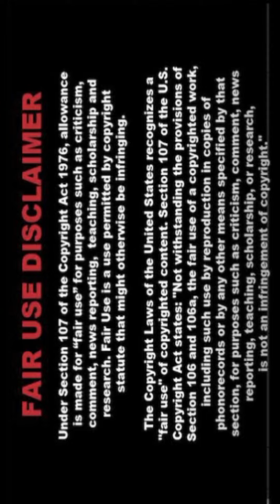💜💚 [4K] Real Indian AI Art Lookbook Stunning Stylish Pixcelvibe 🤍 SaGi 115🖤